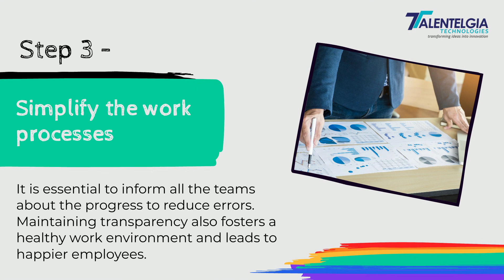How to avoid missed deadlines?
How to avoid missed deadlines? | Talentelgia Technologies
Gaining consumer trust is a challenging task when launching your business because clients never trust an enterprise that dodges a deadline they promised. Therefore sticking to the timeline and improving on-time delivery to customers is one of the key metrics to success.
However, sometimes this can also become a task. So, here are three easy ways to dodge missed timelines!